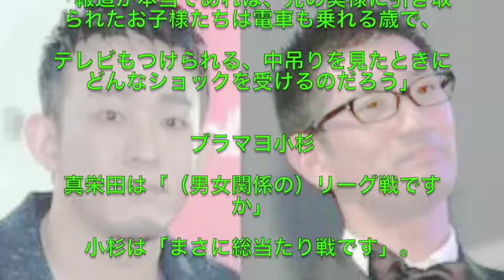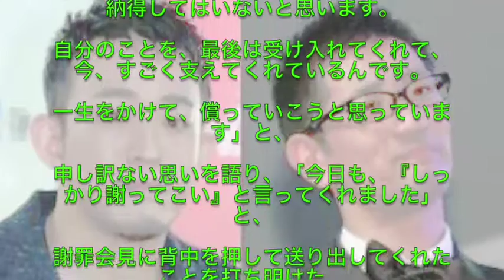ファンキー加藤とアンタ柴田の元妻のW不倫！妻を奪われて離婚したアンタ柴田がかわいそすぎる！お腹の中にはベイビーも・・・【二人ともクズすぎる】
ファンキー加藤とアンタ柴田の元妻のW不倫！
妻を奪われて離婚したアンタ柴田がかわいそすぎる！
お腹の中にはベイビーも・・・
【二人ともクズすぎる】